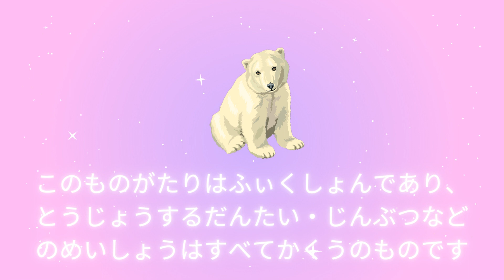おおかみくんとひよこちゃんのたび ＃１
この作品(話・番組・動画)はフィクションです。 実在の人物や団体などとは関係ありません。

Wolf-kun and Hiyoko-chan’s Time #1

This work (story, program, video) is fiction. It has no relation to any real person or organization.